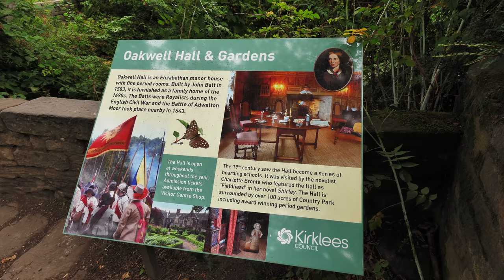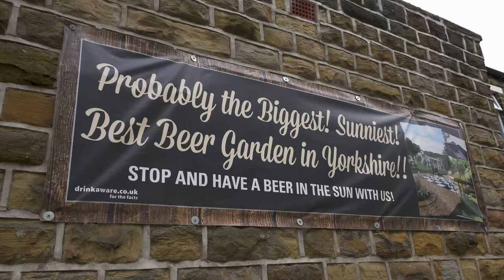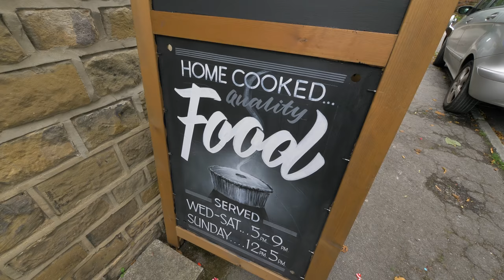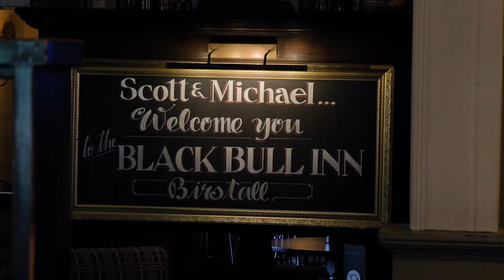4K - The Last Five Pubs in Birstall - Fighting for Survival - Part One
This documentary, filmed in two parts (this is part one) examines the trend of struggling public houses in the UK.
Around 18 pubs a week are closing their doors. Some of the reasons are highlighted in this short film.
This first episode concentrates on the Birstall area of West Yorkshire and the five remaining pubs within the Birstall boundary are The Greyhound, The Black Bull, The Horse and Jockey, The Scotland Inn and The Old Wine and Spirit Vaults.
The interviews in this film were all set in The Black Bull on Kirkgate, one of the oldest buildings in Birstall and was once used as a courthouse.
A survey was undertaken by Batley & Birstall Civic Society members Megan James and David Stead and we spoke to pub goers Terry Hopkins, Geoff Camponi and Kevin McIntosh along with Management Debbie Kingsley of The Black Bull.

Gear used:
Cameras and lenses -
Panasonic Lumix GH5 camera
Lumix 7-14mm G Vario Lens
Lumix 14-140mm G Vario Lans

Audio:
Sennheiser 416 Shotgun mic

Lighting:
Flo Light 4 tube soft light fluorescent
Viltrox L116 Portable LED light

Grip:
Manfrotto with 500 fluid hed

Editing:
Adobe Creative Cloud inc
Premiere, Photoshop, Lightroom and After Effects